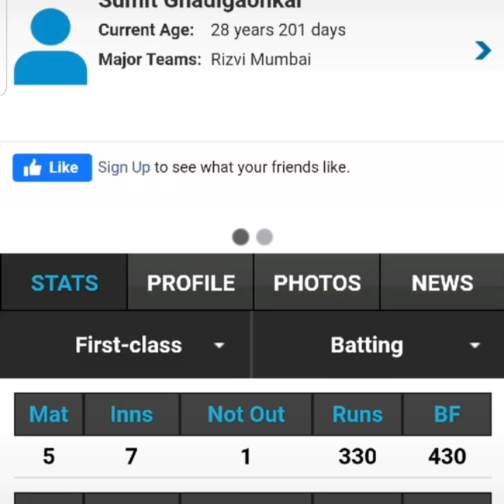Sumit Ghadigoankar Mumbai Batsman ready to make tons in UK Cricket..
Watch the shots of Sumit Ghadigoankar as he looks to take his explosive start in first class cricket to the UK in 2021.